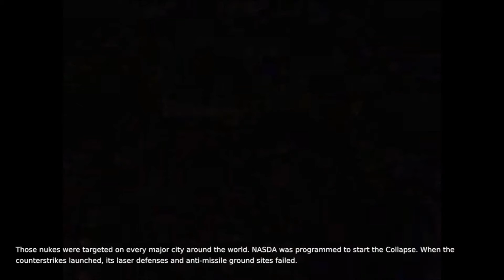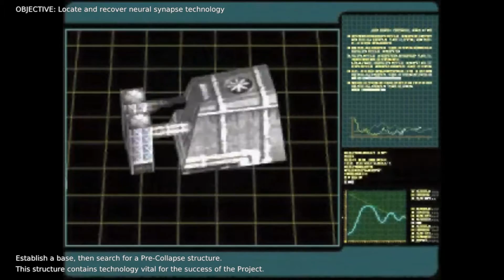Warzone 2100 #1 - Humanity's Final Hope (Guide)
Frazzz enters the year 2100, where the world has vastly changed and is not too friendly, in this new adventure we take head of the project to fight on for humanity's survival. Hints and tips along the way.